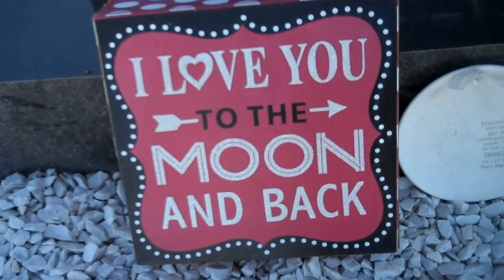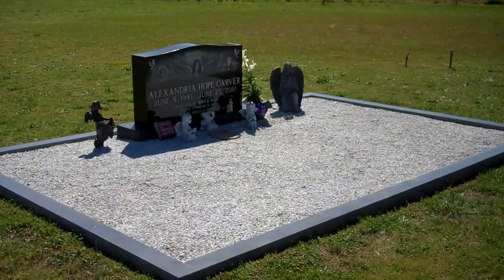Alexandria Hope Carver Memorial...Alex Carver R.I.P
Jimmy Gilstrap video..Alex is my third cousin,I never met her but I'm sure I'll meet her soon in Heaven...May she rest in peace..New Prospect Baptist Church Cemetery,place of burial..